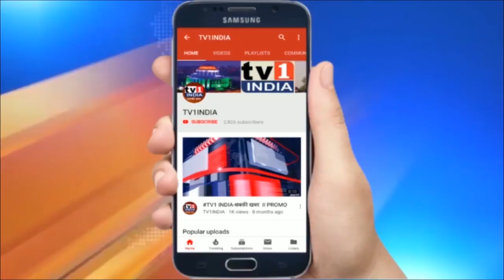2 दिन के गुजरात दौरे पर पीएम मोदी | पूर्व सीएम केशुभाई पटेल को दी श्रद्धांजलि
2 दिन के गुजरात दौरे पर पीएम मोदी  | पूर्व सीएम केशुभाई पटेल को दी श्रद्धांजलि | प्रधानमंत्री नरेंद्र मोदी आज से दो दिवसीय गुजरात दौरे पर हैं… सुबह प्रधानमंत्री नरेंद्र मोदी ने गांधीनगर पहुंच गुजरात के पूर्व मुख्यमंत्री केशुभाई पटेल को श्रद्धांजलि दी… पीएम मोदी सबसे पहले उनके घर पहुंचे और नमन किया…